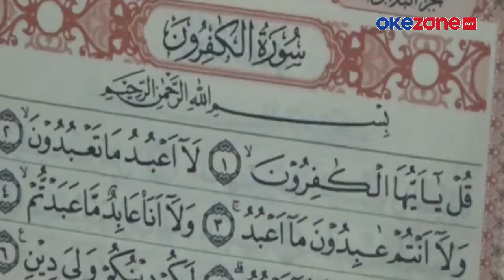Mushola Unik di Lereng Gunung Bromo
Berada di lingkungan mayoritas warga beragama Hindu, sebuah musala di Lereng Gunung Bromo, Mojokerto, Jawa Timur ini terbilang unik dan ramai digunakan beriktikaf Ramadhan. Musala terbangun dari lima tiang pohon cemara dan dinding anyaman rotan yang memiliki makna tersendiri.